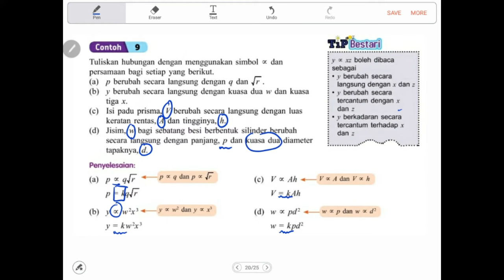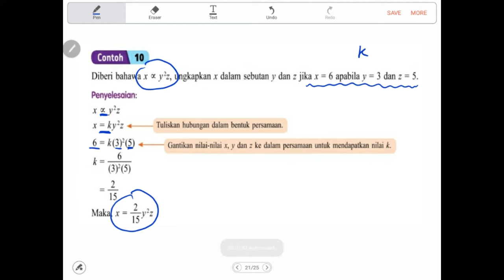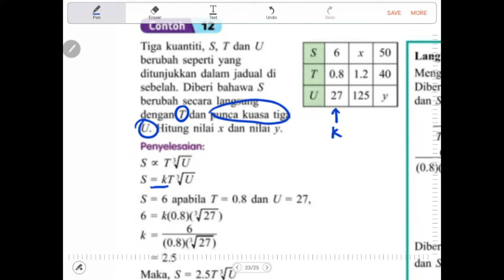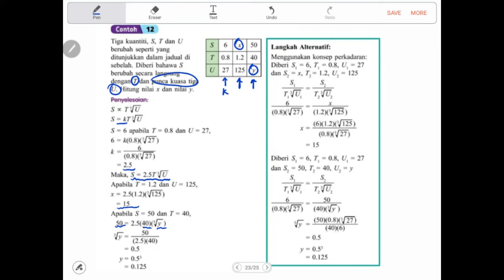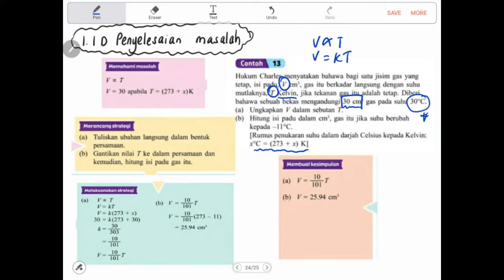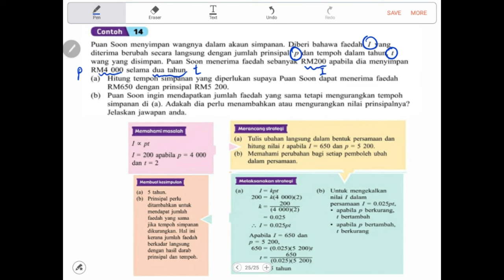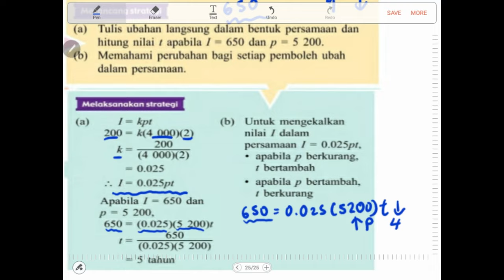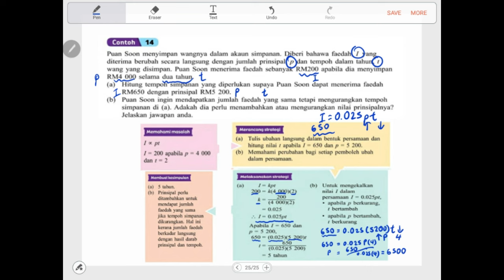Bab 1 (part 2) Matematik Tingkatan 5 KSSM: 1.1 Ubahan Langsung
Video ini menerangkan cara mengenal pasti ubahan langsung dan cara untuk membentuk persamaan bagi ubahan langsung tercantum dalam tiga atau lebih pemboleh ubah. Video ini akan menerangkan contoh dalam buku teks untuk ubahan langsung.